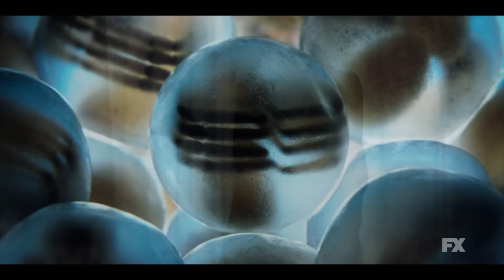AMERICAN HORROR STORY: DELICATE Official Trailer (2023)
First series trailer for American Horror Story: Delicate Part 1 starring Emma Roberts, Cara Delevingne, Kim Kardashian.